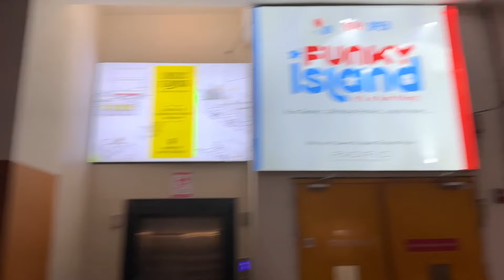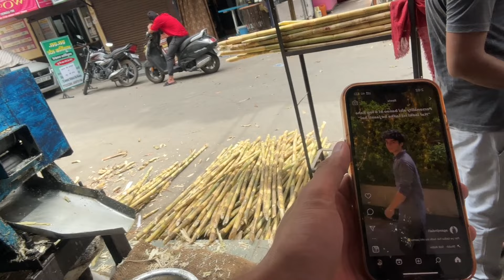KOFI KAFI☕️ best coffee shop 'STARTUP' in Rohini | 10Lac ka Galla☺️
Kofi Kafi is the first outlet of KK coffee shop in DC CHOWK,ROHINI